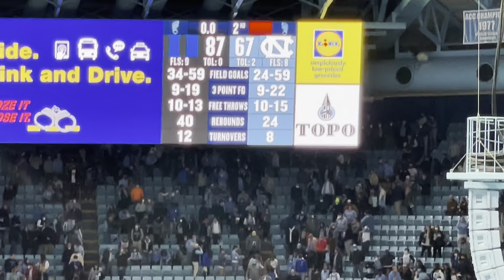Coach K walks out of the Dean Dome the last time with win over North Carolina - Duke 87 Unc 67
Last minute & half of Coach K’s last game at the Dean Dome Duke 87 Unc 67 - 2/5/22